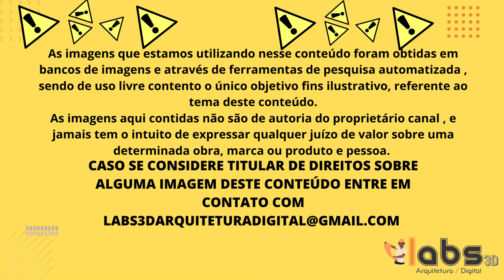TOP CASAS DE MADEIRAS MODERNAS E LINDA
As casas de madeira são conhecidas por serem uma moradia mais simples, mas atualmente sua matéria prima tem ganhado força quando o assunto é uma obra rápida e econômica no momento de construir. Aconchegantes e com uma pegada rústica, as casas de madeira saem da tradicional alvenaria podendo até mesclar outros materiais para deixar com um estilo mais moderno.